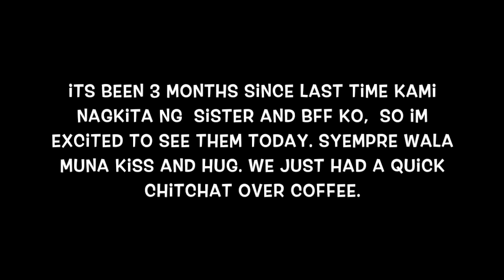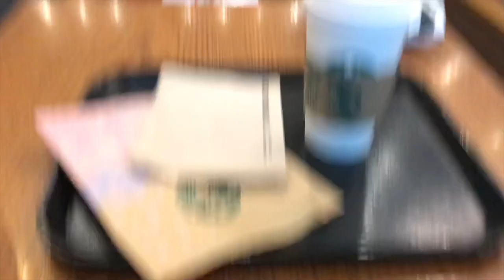NEW NORMAL IN STARBUCKS | Makati City| MarjoryVlog| VLOG#63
Catching up with my sister and Bff in Starbucks, we just decided to have our snacks here rather at home because they wont stay too long. So if your wondering what is the new normal in Starbucks Watch this.